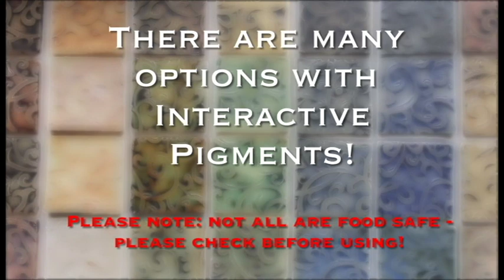Interactive Pigments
Visit us @ Georgie's.com